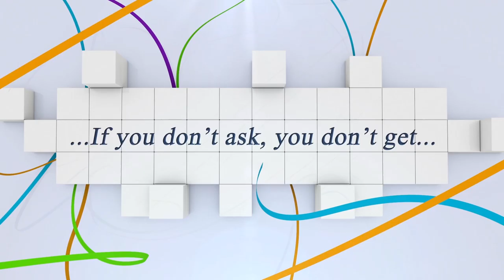Video Vergleich: David Will und Laura Renwick...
s.Oliver Vienna Masters Festival CSI5* CSI2* CDIJ Global Champions Tour 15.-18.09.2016